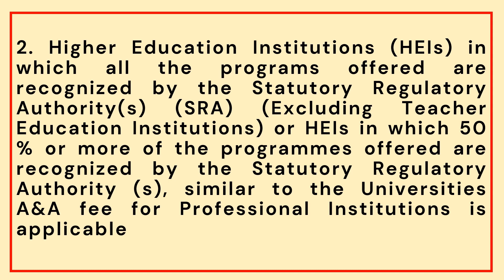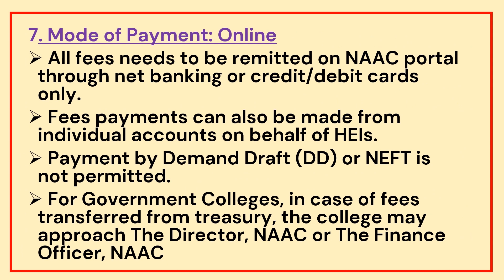NAAC Revised Fee Structure | Teacher Educator | Dr. Jyotsna Sharma